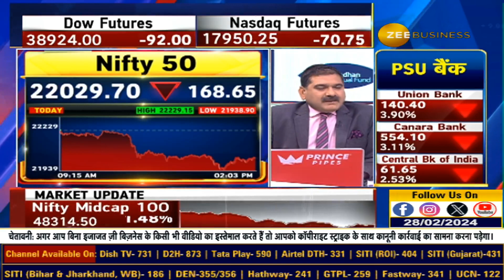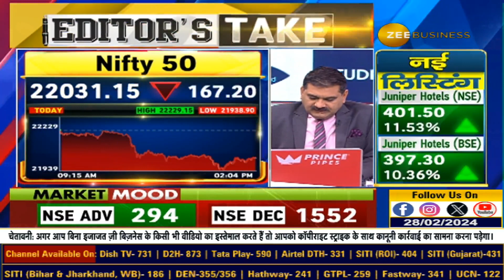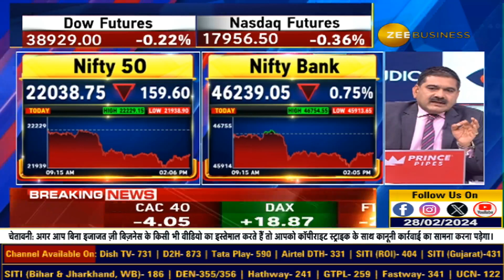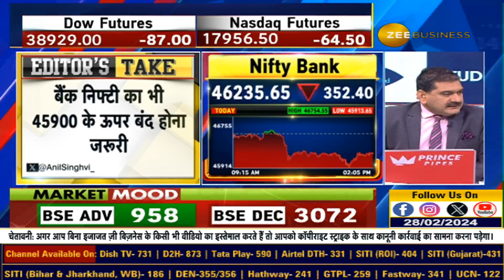Anil Singhvi बोले, ‘बाजार में अभी Cautious रहने का समय’ | एक ही लेवल पर नजर रखें, कौन सा है वो लेवल?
बाजार में कौन से शेयर कमजोर? बाजार में उतार-चढ़ाव बढ़ेगा? किस लेवल के नीचे निफ्टी कमजोर? बैंक निफ्टी कमजोर ही रहेगा? बाजार में क्यों सावधानी बरतें? जानिए अनिल सिंघवी से